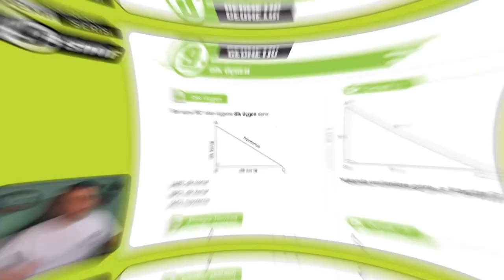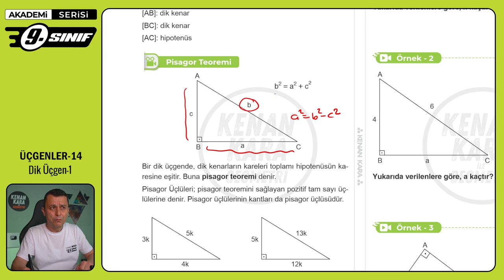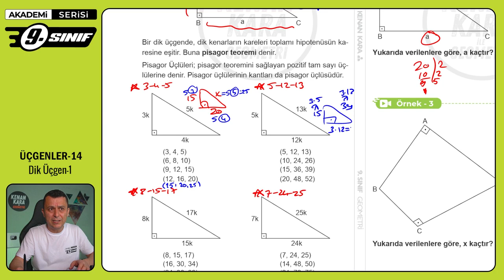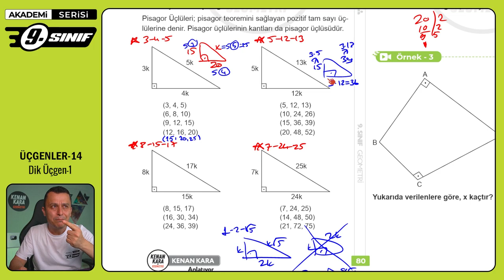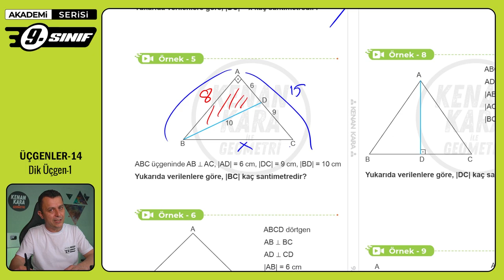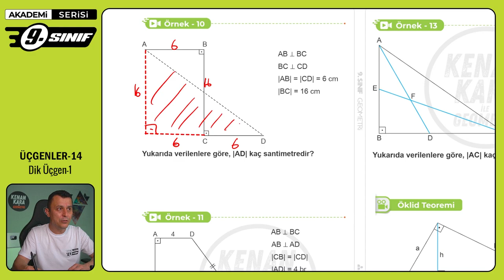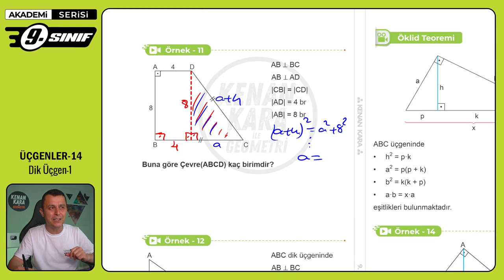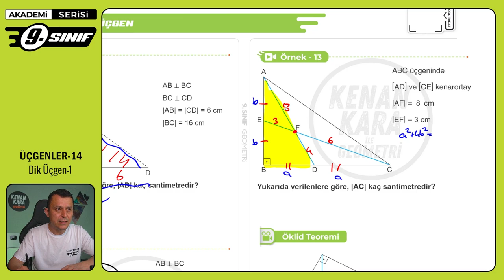ÜÇGENLER-14 | Dik Üçgen-1 | 9. Sınıf Konu Anlatımı | Akademi Serisi